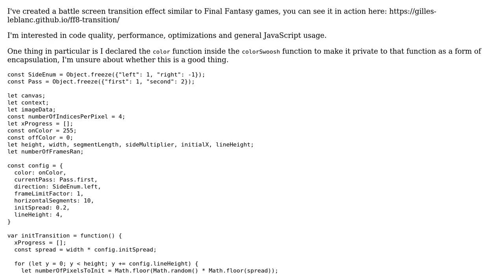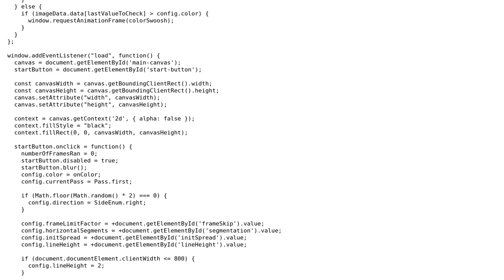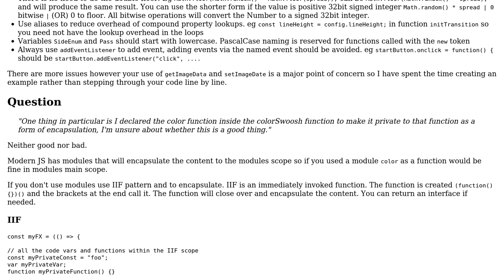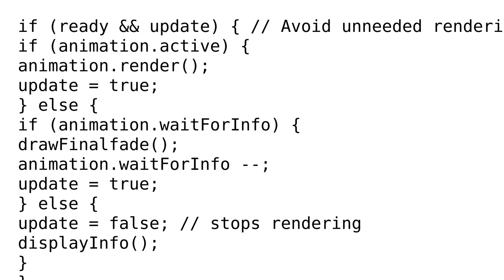Code Review: Screen transition effect like in Final Fantasy games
With thanks & praise to God, and with thanks to the many people who have made this project possible! You are responsible for your own actions.